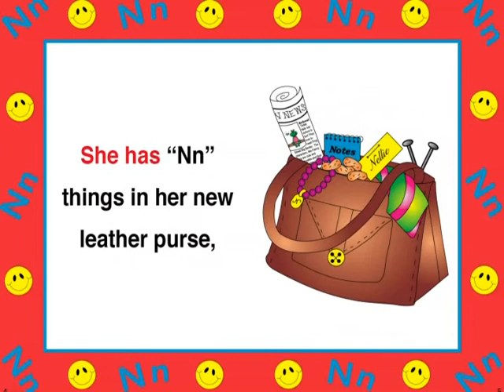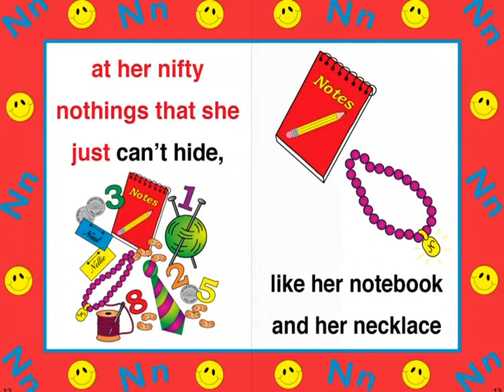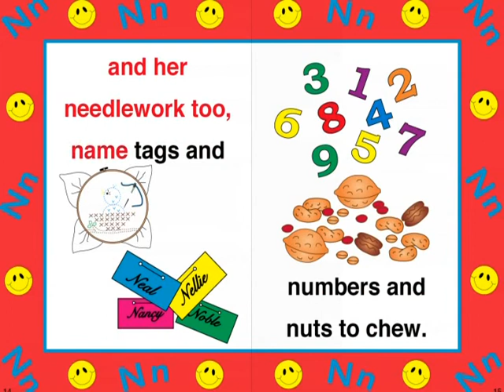Nellie Nurse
Learn the letter N.